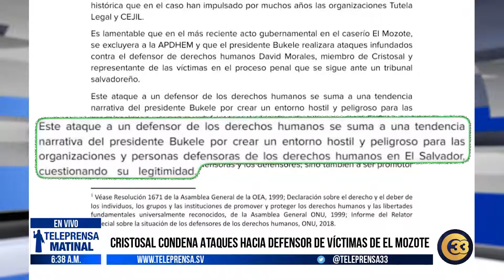Teleprensa33 | Cristosal condena ataques hacia defensor de víctimas de El Mozote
La organización Cristosal condenó los ataques del presidente Nayib Bukele hacia David Morales, director de litigio estratégico de la entidad y uno de los abogados defensores de las víctimas de la masacre de El Mozote.